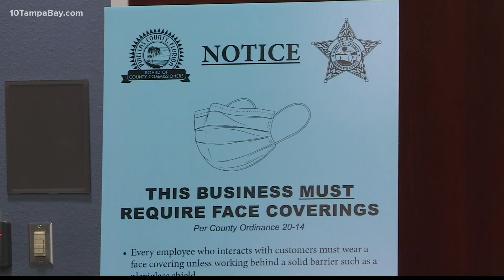Sheriff Gualtieri: 'Fines and penalties not suspended for businesses' who violate COVID-19 guideline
The sheriff said while personal fines and penalties were suspended by Gov. DeSantis, businesses still need to follow countywide COVID-19 restrictions.